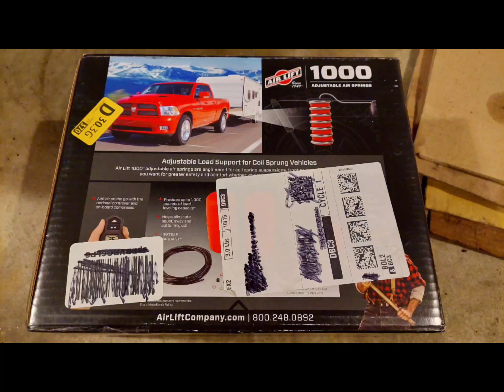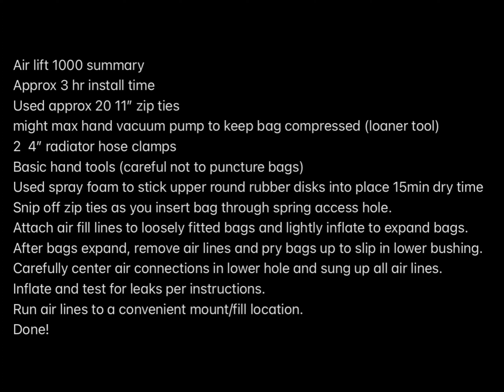Air Lift 1000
Installed on Chevy G30 Motorhome parts list at end of video